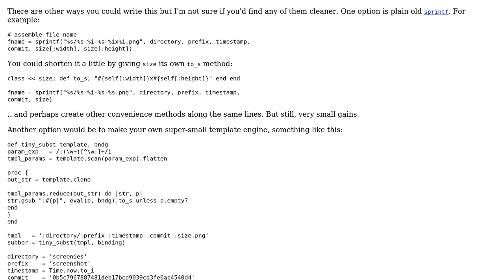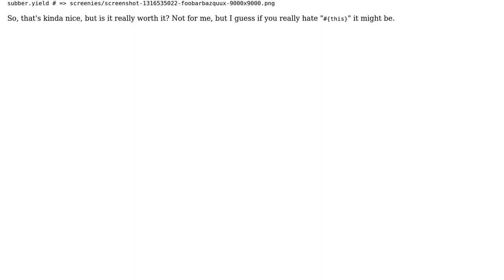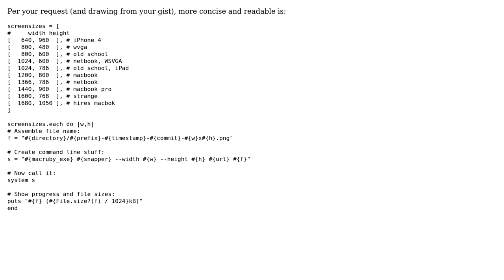Code Review: String substitutions in ruby and coding style (2 Solutions!!)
Code Review: String substitutions in ruby and coding style

With thanks & praise to God, and with thanks to the many people who have made this project possible! | Content (except music & images) licensed under CC BY-SA | Music | Images & others | With thanks to user miku user MarkDBlackwell user Jordan and the Stack Exchange Network Trademarks are property of their respective owners. You are responsible for your own actions.